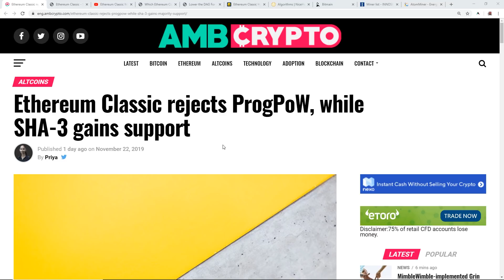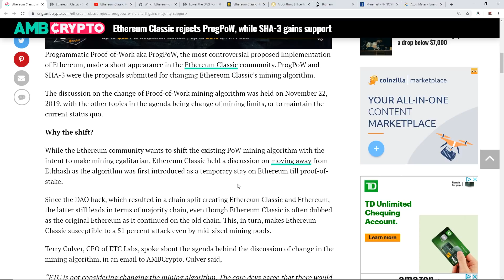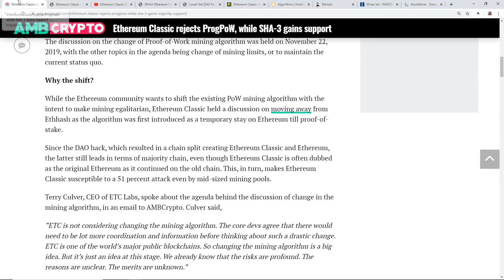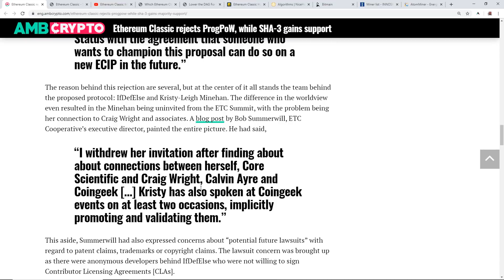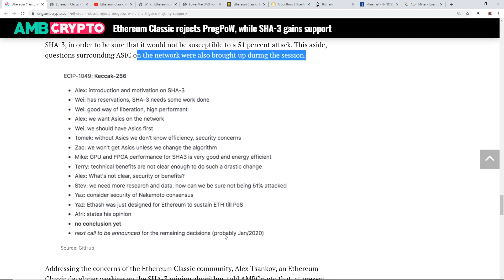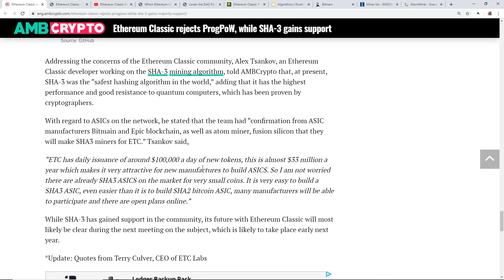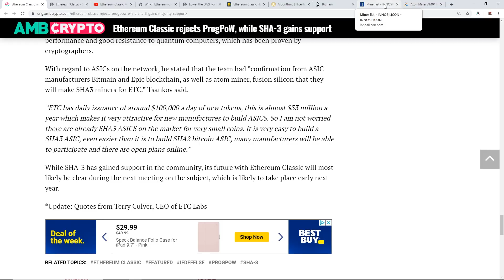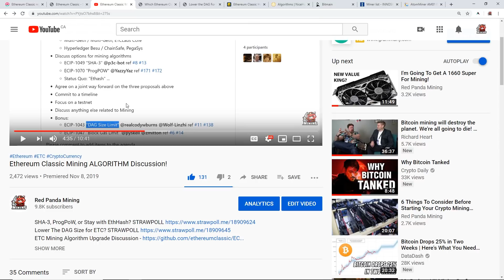Ethereum Classic REJECTS ProgPoW...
Ethhash or SHA3 for ETC StrawPoll!
Why Ethereum Classic should Adopt Keccak256 for its Proof of Work Algorithm
Buy This Efficient GPU For Mining!